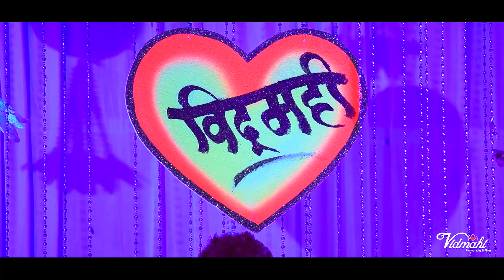Vidmahi First Birthday / Birthday Celebration / Cinematic Video / Vidmahi Photography & Films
1st Birthday  Cinematic Video
 Vidmahi Photography & Films
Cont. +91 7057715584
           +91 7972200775